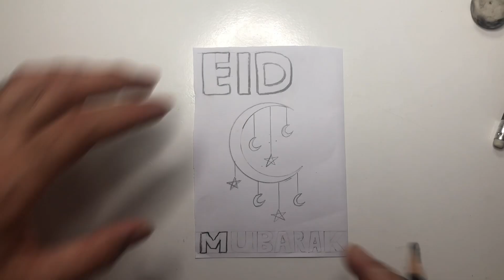Common Eid drawing mistakes | eid drawing tutorial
Eid Mubarak

Eid is an Islamic holiday marking the end of Ramadan and the beginning of a three-day extravaganza.

Solve queries:

mosque drawing,
White papper ramadan Mubarak card,

eid drawing,
ramadan drawing,
Beautiful Ramadan drawing,
Step by step Eid drawing,
Eid draw for beginners,
eid drawing easy,
eid mubarak drawing,
eid ki drawing,
eid ul fitr drawing,
drawing,eid mubarak drawing easy,
eid festival drawing,
easy masjid drawing,
easy drawing,
ramadan easy drawing,
eid special drawing,
bakra eid drawing,
Eid Mubarak scenery drawing,
eid e milad drawing,
masjid drawing,
easy eid drawing,
masjid ki drawing,
how to draw eid drawing,
ramadan special drawing,
drawing tutorial,
masjid drawing easy